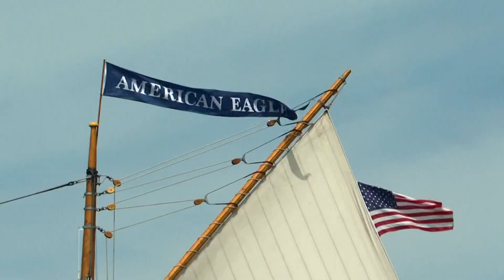With the winds in their favor, competitors set sail in Great Schooner Race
Captains and crews put their sailing skills to the test at the annual Windjammer Festival's Great Schooner Race.